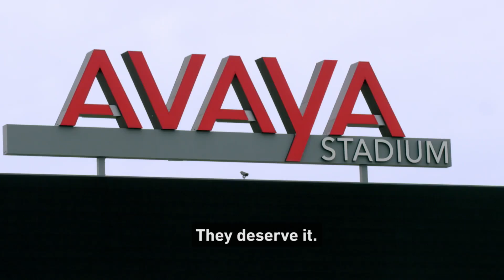Inside Access with Matias Almeyda & San Jose Earthquakes | MLS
In his first-ever season working in MLS, San Jose Earthquakes manager Matias Almeyda gives an inside look at how he is changing the culture within the club and excited for the opportunity to work with a major team.